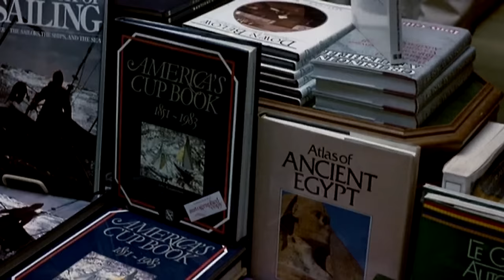Music from "Falling In Love"